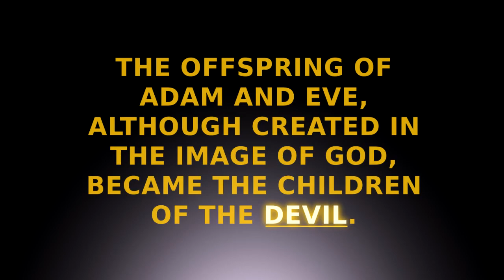Rat Doo Doo Brownies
How can people be created in God's image and be inherently sinful at the same time? This "brownie" clip from The Search for Me Identity Series will shed fresh light on the issue!